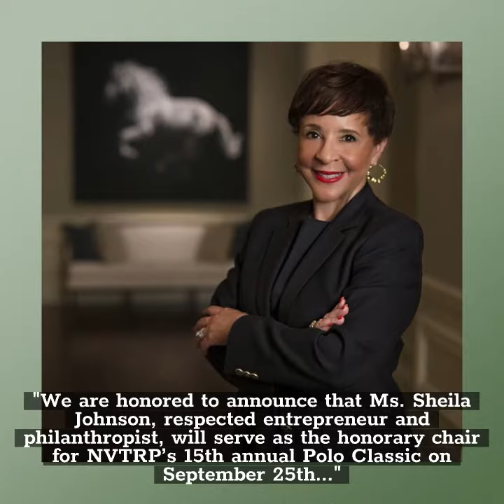NVTRP Top Moments of 2021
Check out what our friends on social media ranked as the top NVTRP moments of the year!